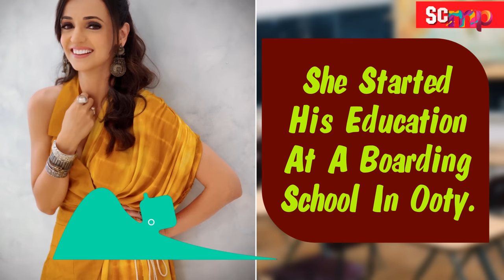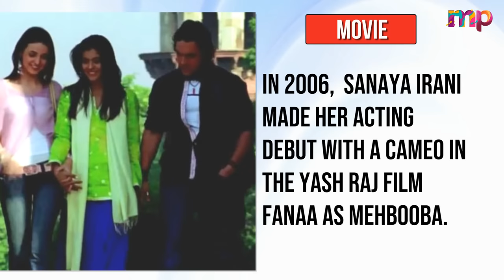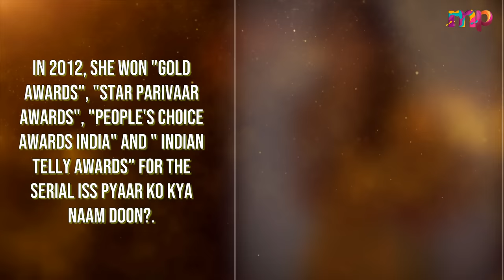Khusi Aka Sanaya Irani Lifestyle 2023,Husband,Family,Biography,House,Cars,Salary,Networth & TVSerial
Khusi Aka Sanaya Irani Lifestyle 2023,Husband,Family,Biography,House,Cars,Salary,Networth & TV Serial
Her Real name: Sanaya Irani
Nickname: San, Sannu
Date Of Birth :17 September 1983
Age (2020) : 37
School: Boarding School, Ooty
College: Sydenham College, Mumbai
Profession : Actress, Model
Career : Sanaya Started Her Career As a Model.Her first photoshoot was done by Boman Irani.

Sanaya Irani Lifestyle 2023 Video Chapter Details :
00:00 Iss Pyar Ko Kiya Naam Du? Actress Khusi Aka Sanaya Irani lifestyle
00:34 Sanaya Irani Biography
00:50 Sanaya Irani Birth Date
01:06 Sanaya Irani Breast Size, Waist Size & Hips Size
01:17 Sanaya Irani Current Age on 2023
01:30 Sanaya Irani Education
01:45 Sanaya Irani Education Qualification
01:57 Sanaya Irani Career Details
02:22 Sanaya Irani First Television Debut
03:04 Sanaya Irani in Iss Pyaar Ko Kya Naam Doon?
03:51 Sanaya Irani Nach Baliye 8 With Husband Mohit Sehgal
04:01 Sanaya Irani First Bollywood Debut With Aamir Khan & Kajol Film Fanaa
04:28 Sanaya Irani Music Videos
05:00 Sanaya Irani Web Serise
05:29 Sanaya Irani Awards Details
06:12 Sanaya Irani Family Details
06:45 Sanaya Irani Husband Mohit Sehgal
06:56 Sanaya Irani Blessed With A Baby Boy
07:09 Sanaya Irani Income & Salary Details
07:26 Sanaya Irani Cars Collection
07:47 Sanaya Irani's Life Unknown Facts
07:59 Sanaya Irani Drops Her MBA Degree  Because Of This
08:12 Sanaya Irani's 3 Pet Dogs
08:26 Sanaya Irani Become Eastern Eys's Sexiest Asian Woman
08:42 Sanaya Irani Controversies With Her Co-Actor Farhan Khan
09:02 What Actor & Actress Lifestyle You Want To See Next?